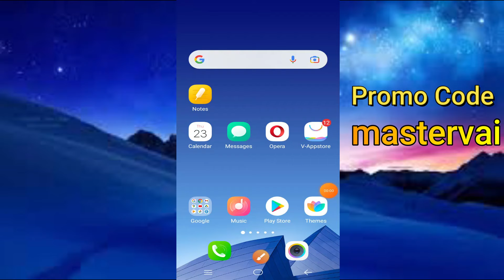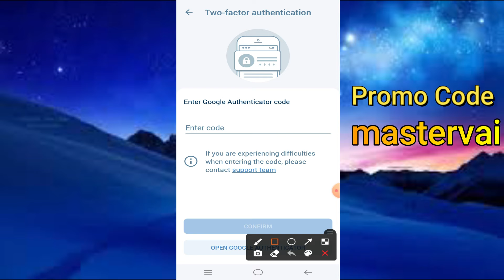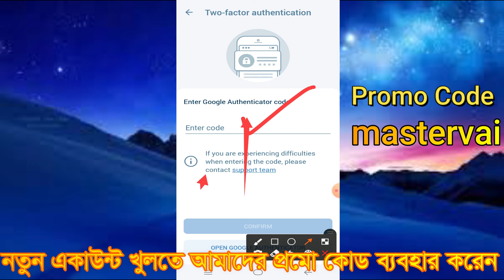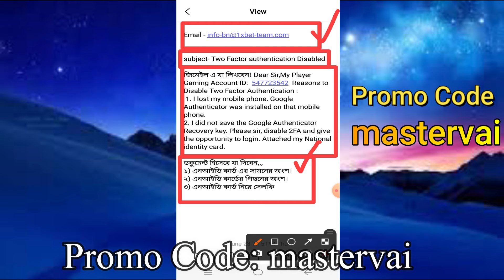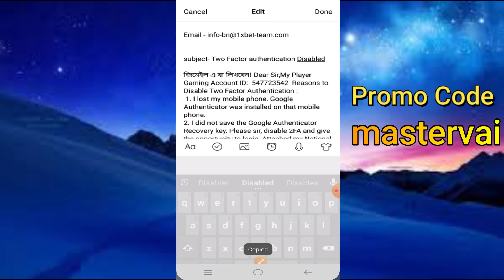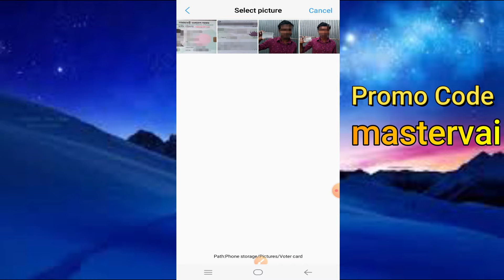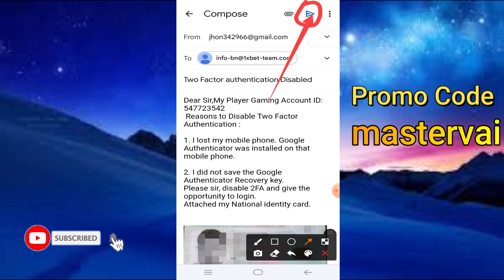1xbet two factor authentication কিভাবে ডিজেবল করবেন | How to disable 1xbet two factor authentication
1xbet account two factor authentication disable Bangla, 1xbet two factor authentication disable 2022, Two factor authentication delete 2022,

ইমেইলে যা লিখবেনঃ
Dear Sir, My Player Gaming account id:
Reasons to Disable Two Factor Authentication :

1. Lost My Mobile Phone, Google Authenticator was installed on that Mobile phone
2. I did not save the google authenticator Recovery key.
Please sir, disabled 2FA and give the opportunity to login.
Attached My National Identity Card.

আর আপনারা আমাদের প্রোমো কোড দিয়ে একাউন্ট  তৈরি করলে অবশ্যই ১০০% বোনাস পাবেন।
আমাদের অফিসিয়াল প্রোমো কোডঃ mastervai

👉 প্রোমো কোডঃ  1x_250142
👉 প্রোমো কোডঃ  1x_250143
👉 প্রোমো কোডঃ  1x_250151
👉 প্রোমো কোডঃ  1x_250152
👉 প্রোমো কোডঃ  mastervai

1xbet two factor problem,
1xbet Google authentication disable,
two factor authentication disable 1xbet 2022,
1xbet two factor authentication kivabe bondo korbo,
1xbet two factor authentication disable korar niyom,
1xbet two factor authentication delete kore kivabe,
1xbet two factor authentication disable,
1xbet two factor authentication recovery,
1xbet two factor authentication problem,
1xbet two factor authentication enable,
1xbet two factor authentication disable bangla,
1xbet two factor authentication off,
1xbet two factor authentication lost,
1xbet two factor,
1xbet two factor authentication iPhone,
1xbet two factor authentication code,
1xbet account two factor authentication,
1xbet two factor authentication,
Enable 2FA Fortnite,
Namecheap disable 2 Factor Authentication,
Epic Games enable 2FA,
Fortnite 2FA login,
1xbet 2 factor authentication disable,
1xbet two factor authentication problem,
how to recover two factor authentication 1xbet,
1xbet two factor authentication recovery,
two two factor authentication 1xbet qr code,
2-Step Verification page,
2-step verification off,
google 2-step verification gmail,
gmail 2-step verification off,
2 step verification email,
2-Step Verification gmail turn on,
How to disable 2FA on Fortnite,
Two-factor authentication changes are temporarily disabled,
1xbet login online account,
How to turn off Duo two-factor authentication,
How to turn off two factor authentication Canvas,
Two factor authentication app,
1xbet invalid code,
two-factor authentication recovery code,
Disable two-factor authentication,
1xbet two-factor authentication lost,
1xbet Google Authenticator code invalid,
1xbet QR code,
Google Authenticator 1xbet APK,
1xbet,
1xbet nagad deposit,
1xbet withdraw korar niom,
1xbet withdrawal rejected problem,
1xbet withdrawal deposit,
1xbet bonus to main account,
1xbet withdraw problem solved,
How to deposit money in 1xbet,
1xbet এ ডিপোজিট করার নিয়ম,
1xbet login online account,
1xbet withdrawal problem Bangladesh,
1xbet ডিপোজিট সমস্যা,
1xbet withdrawal time Bangladesh,
1xbet withdrawal problem nairaland,
How to withdraw money from 1xbet via SMS,
1xBet একাউন্ট ডিলিট করার নিয়ম,
How to withdraw from 1xbet to OPay,
1xBet download,
1xbet withdrawal limit,
1xbet ডিপোজিট করার নিয়ম,
1xbet withdrawal,
1xbet deposit,
1xbet deposit rejected,
1xbet malti bet,
1xbet password change,
1xbet deposit rejected by operator,
1xbet deposit problems,
1xbet deposit problem  solution,
 1xbet withdrawal problem Bangladesh,
1xbet ডিপোজিট করার নিয়ম,
1xbet ডিপোজিট সমস্যা,
1xBet এজেন্ট,